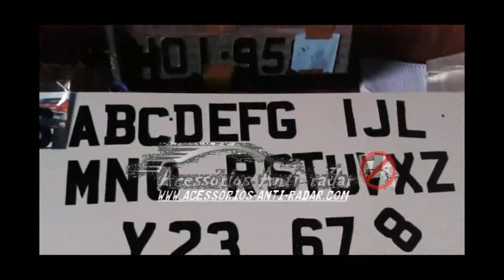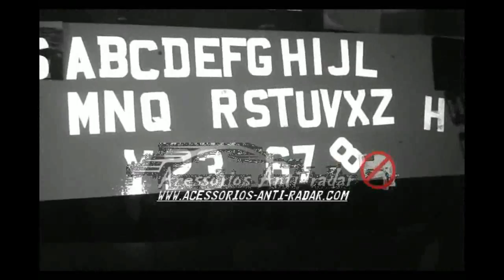strategy anti radar